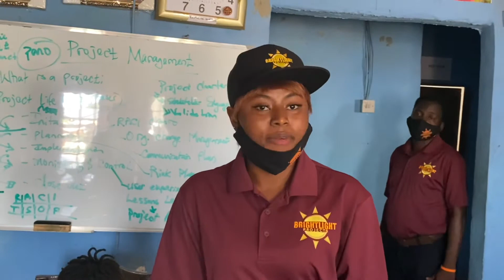BLP Beneficiaries Tell Their Stories - Sierra Leone + Skills Training